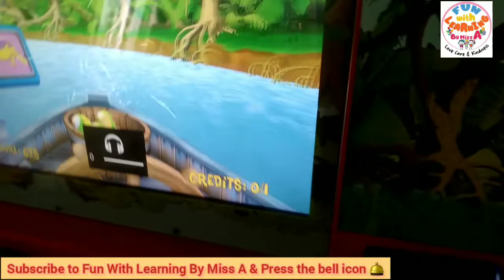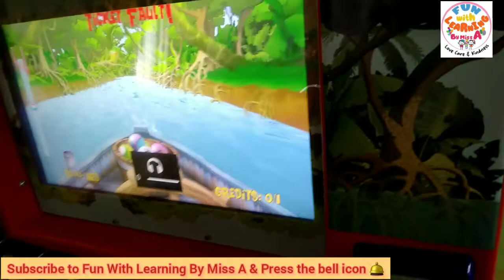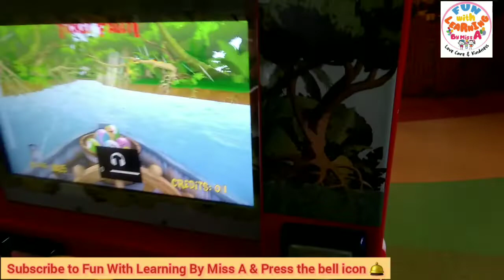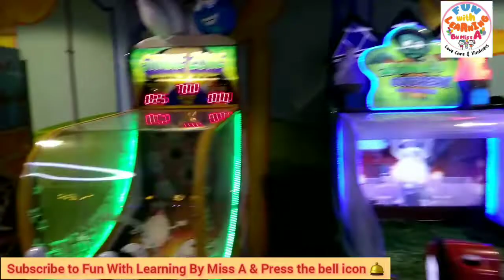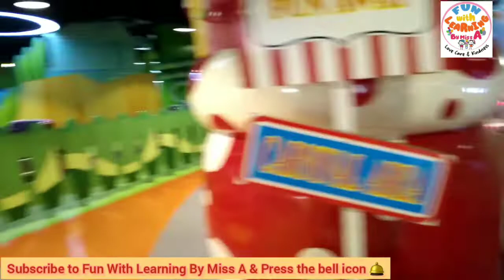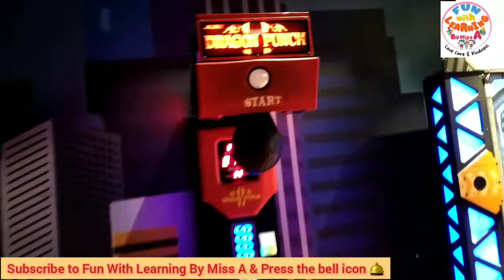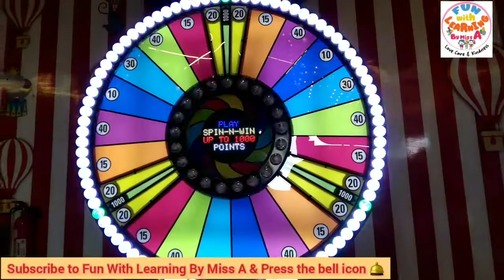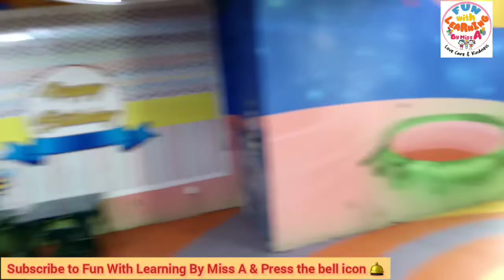Eid at Fun Factory |Emporium Mall| Is it good for kids? | Fun With Learning By Miss A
Eid at Fun Factory |Emporium Mall| Is it good for kids? | Fun With Learning By Miss A | vlog46 @funwithlearningbymissa

⭐Welcome to Fun With Learning By Miss A

🤩Join our official whatsapp group for FREE FUN CIRCLE TIME + ARTS N CRAFTS and  many more  ZOOM LINKS👇(ONLY FOR FEMALES)